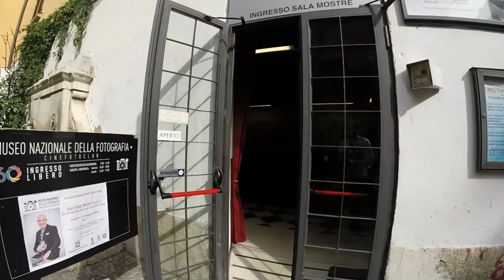Incursione lampo al Museo della Fotografia di Brescia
Incursione lampo al Museo della Fotografia di Brescia: giro di corsa giusto per avere un'idea di quello che c'è :-)